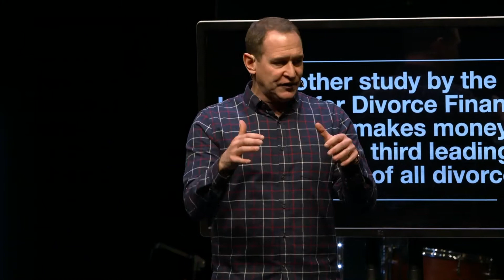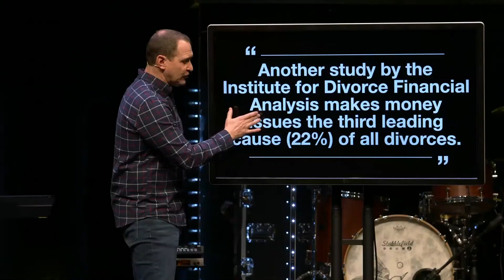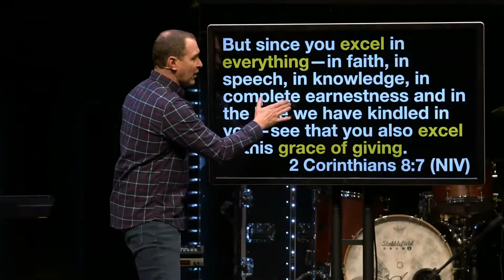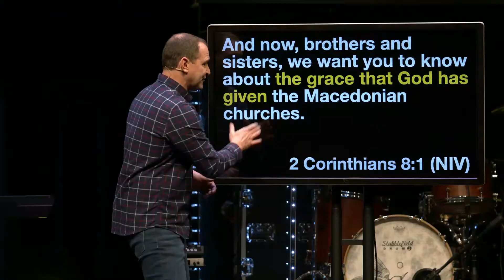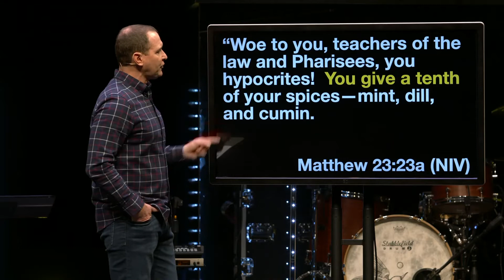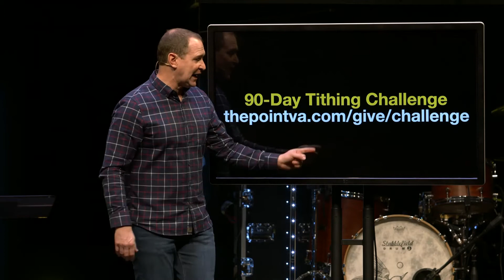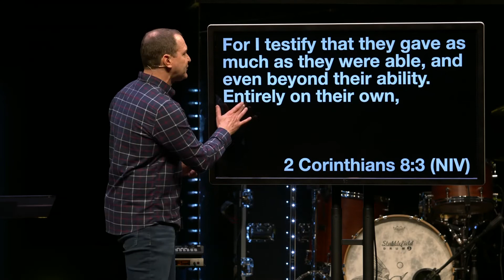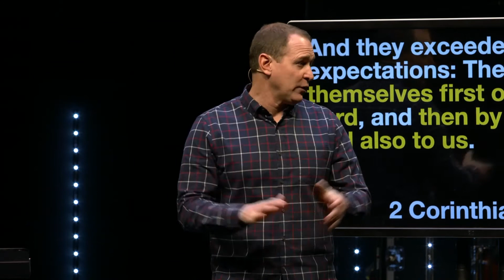02/06/22 - Excel: A Bud to a Bloom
Paul tells the Corinthian church that just as they excel in every other area, they are to excel in the area of Gospel-centered generosity. Most people want to live generously, but they have very little financial margin to do so. In this series, Pastor Gabe teaches from 2 Corinthians 8 and 9 on Gospel-centered stewardship and generosity, and through God's word invites us into a process towards excellence in our financial world.